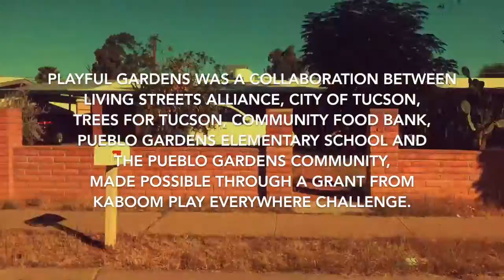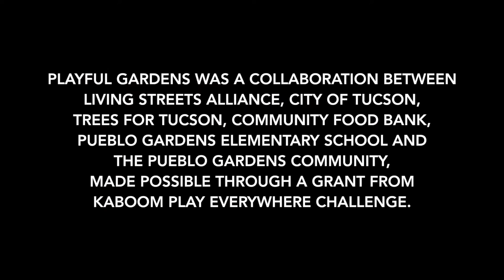Playful Gardens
On November 12, 2016, more than 200 Pueblo Gardens community members took part in a block [painting] party to transform their neighborhood streets with bold colors as part of the PlayfulGardens project funded by KaBOOM Play Everywhere Challenge.